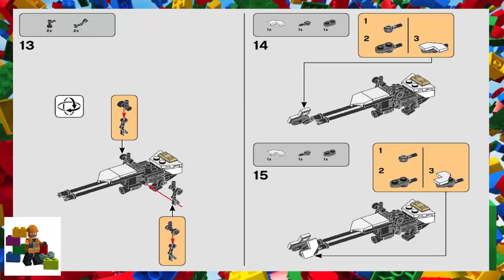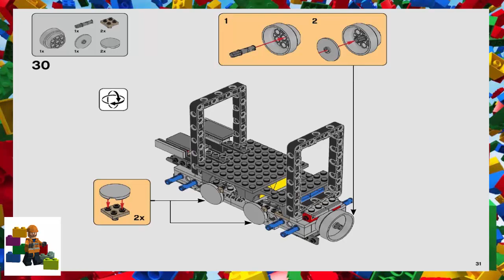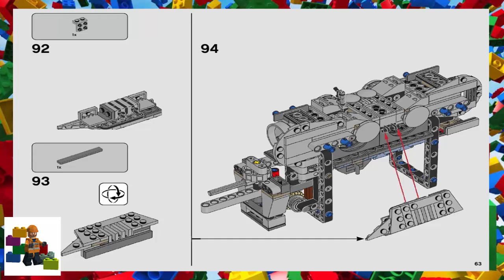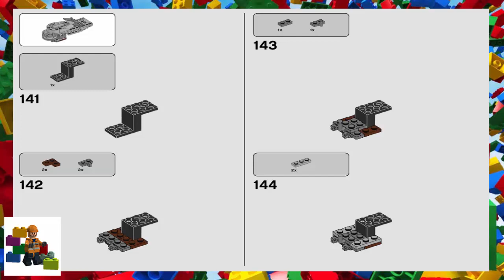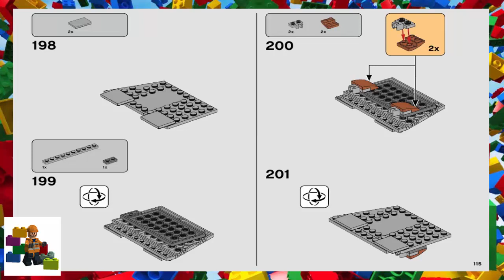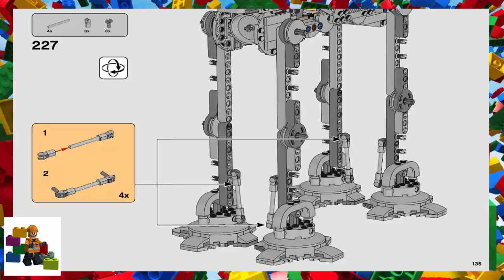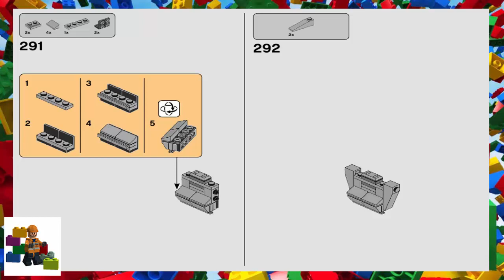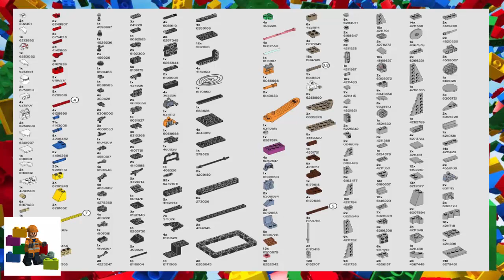LEGO instructions - Star Wars - 75288 - AT-AT